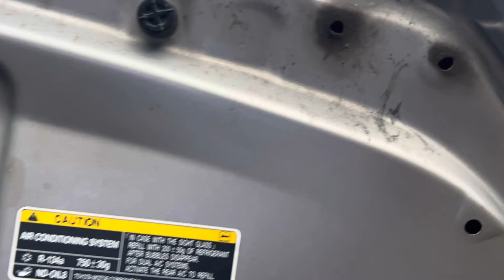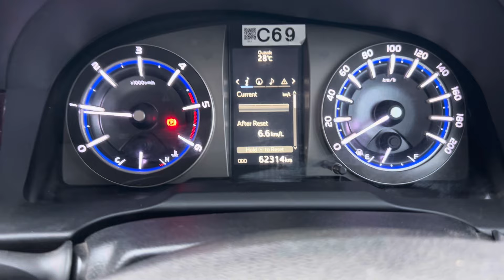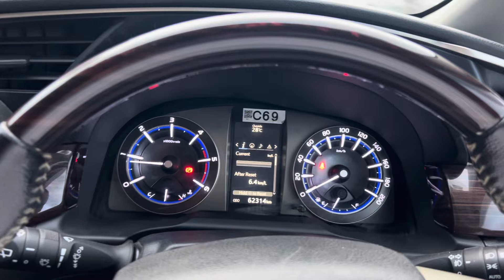Toyota Innova Crysta 2.4 V 8 Seater 2017/12 మోడల్ అమ్మబడును #9550238766# @A1 used cars@